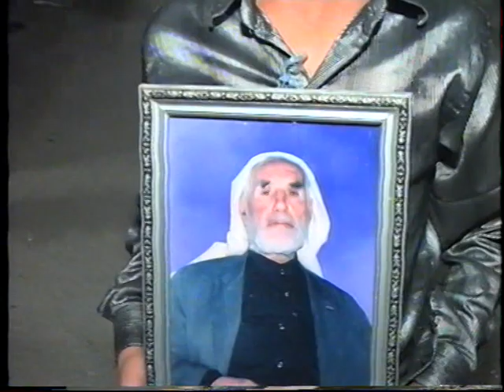4حفل زفاف العريس ابراهيم الرسلان